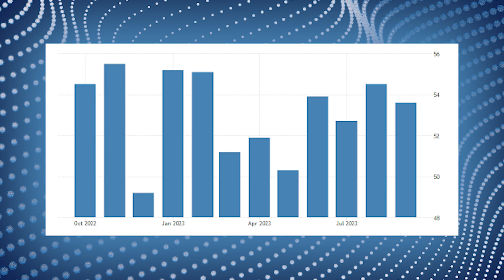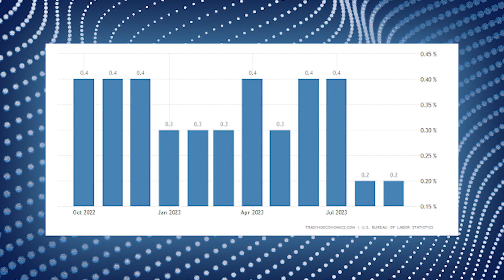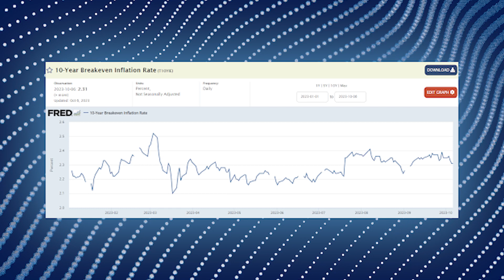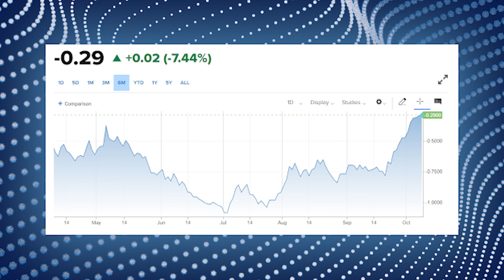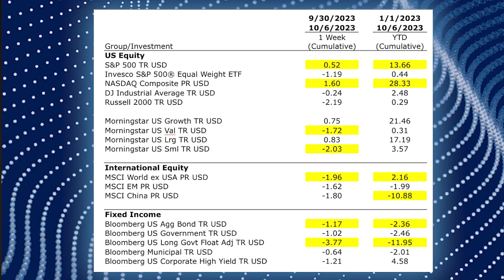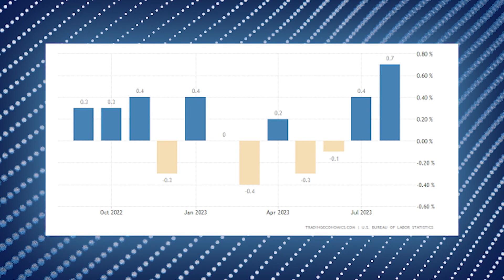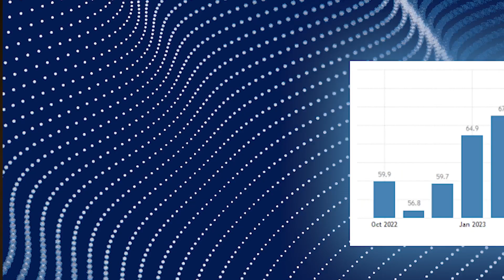Last Week's Jobs, Revisiting the Yield Curve, and Upcoming PPI + CPI | Market Outlook: Week of 10/9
This week, Rob reviews last week's economic data, notably releases like Nonfarm Payrolls, and we take another look at some changes coming from inverted yield curve. Additionally, we review the market's reaction last week's news and preview important economic data for the upcoming week like CPI and PPI.

Tune into the Zhang Financial Podcast on all your favorite podcast platforms

For more information about Zhang Financial, please visit zhangfinancial.com .